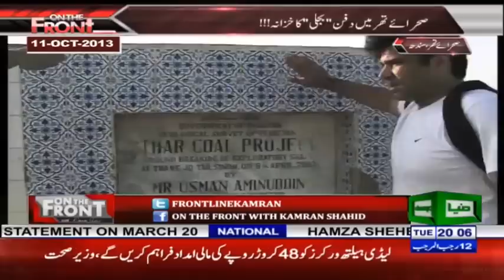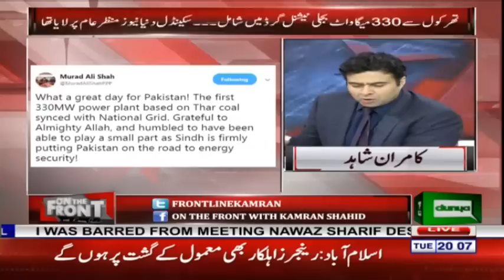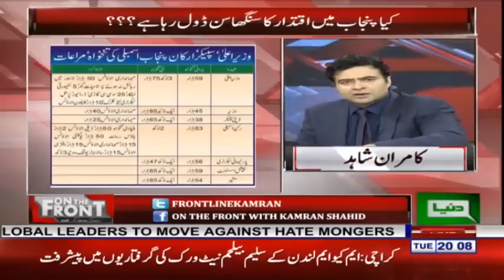On The Front with Kamran Shahid | 19 March 2019 | Dunya News